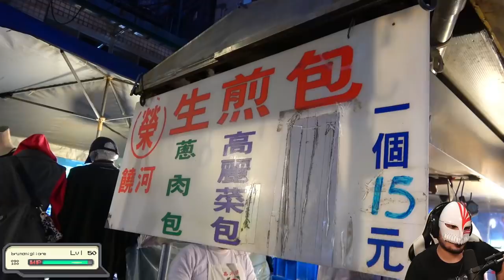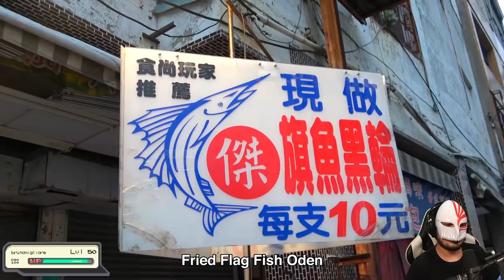Reagindo a COMIDA DE RUA! #19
~fritar3xpraficargostosoHUAHAHUAUHA~